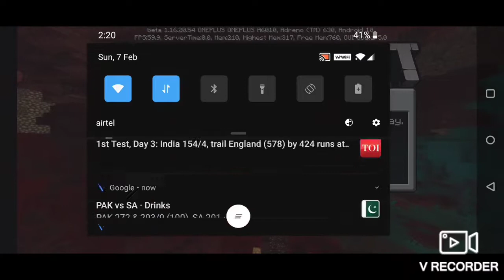A new beginning (Minecraft Survival #1)